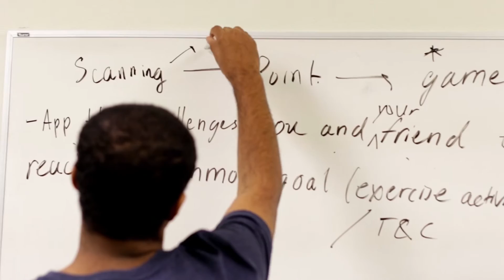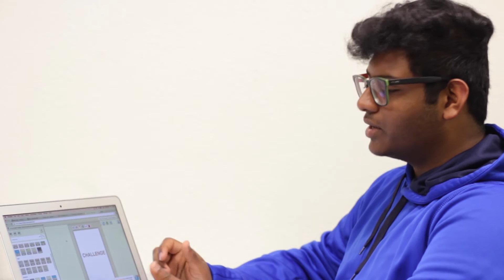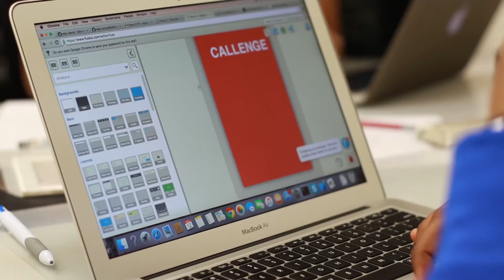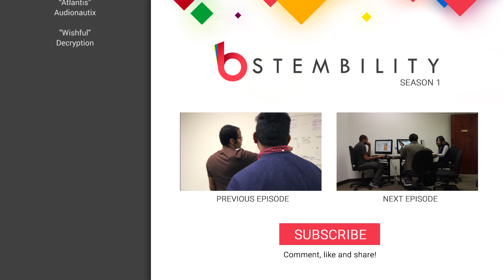STEMbility | “Crunch Time” [S. 1, Ep. 6]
With only one more week left to finalize their projects, the teams find themselves making last minute decisions. Will they complete their projects?

CREDITS:

Directed by: Andres Vourakis
Cinematography by: Billy Chen
Editors: Derek Miranda & Sahar Masood

“Dysphemic” - World Wide Weapon Ft. Yiani Treweeke
“Cannes Cut It” - JJ Baebrams
“Higher Up” - Bold Eagle
“Atlantis” - Audionautix
"Wishful" - Decryption